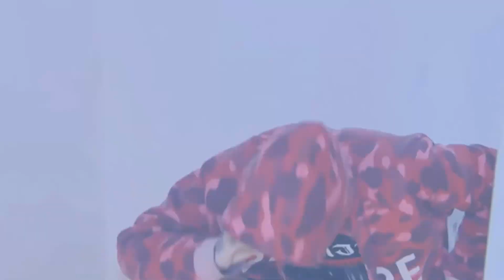Lil Peep | No Respect | 432Hz/Slowed/Reverb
☑️Vibe

[What is 432Hz Frequency?]

432-hertz is the natural frequency of the universe, and listening to 432Hz frequency music will help remove stress and anxiety. It will improve health, happiness, and all-around wellness.

According to Brian T. Collins, a musician\researcher, the standard pitch [A=440 Hz] does not harmonize on any level that corresponds to cosmic movement, rhythm, or natural vibration. The greatest musicians, such as Mozart and Verdi, based their music on the natural vibration of A=432. It’s true that it is only 8 vibrations per second different from the standard tuning, but this small difference seems to be remarkable to our human consciousness.

There’s a growing musical and metaphysical movement for recovering optimal integrity in the music industry and spirituality through the 432Hz tuning. In April 2008 Dutch journalist Richard Huisken founded the ‘back to 432 Hz’ committee, claiming that this original tuning was used in ancient cultures and is found on antique instruments like the Stradivarius violin.

Sound healing is the practice of using audio tones and vibrational frequencies to repair damaged tissues and cells within the body. It works on the idea that all matter is vibrating at specific frequencies, and sickness, disease, depression, and stress causes human beings to vibrate at a lower frequency.

According to Richard Huisken, music tuned to 432 Hz is softer and brighter, giving greater clarity and is easier on the ears. Many people experience more meditative and relaxing states of body and mind when listening to such music. The natural musical pitch of the universe gives a more harmonic and pleasant sound than 440 Hz.

432 Hz seems to work at the heart chakra, “the feeling”, and therefore could have a good influence on the spiritual development of the listener. Some people who are not able to distinguish the 8hz difference claim they can feel the music warmer due to the longer wavelength.

[AUDIO USED]
[🔊] LIL PEEP - NO RESPECT [🔊]

[❗] PURELY FOR  ENTERTAINMENT AND CREATIVE PURPOSES ONLY [❗]